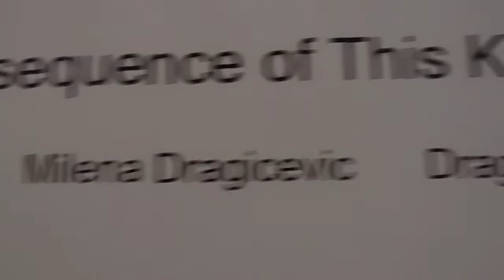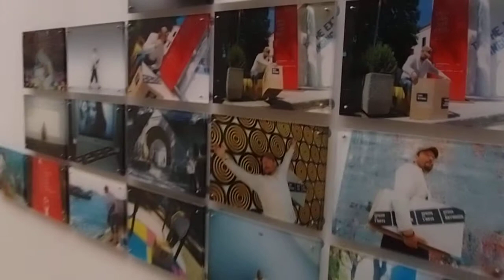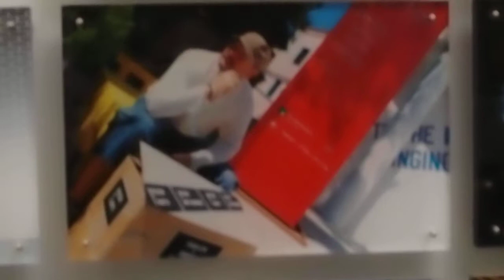Pavilion of the Republic of Serbia at the 57th International Art Exhibition – La Biennale di Venezia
Enclavia – Painting, a Consequence of This Kind of Life

Participants: Vladislav Šćepanović – Milena Dragicevic – Dragan Zdravković
Curator: Nikola Šuica
The exhibition Enclavia at the Pavilion of the Republic of Serbia at the 57th International Art Exhibition – La Biennale di Venezia offers piercing painterly in-depth forays stemming from personal intuitions on the volatility of the current era. Gathered around the title of this year’s Biennale (Viva Arte Viva), these three diverging personal expressions underscore a new strength of experience demonstrated by painters Vladislav Šćepanović, Milena Dragicevic, and Dragan Zdravković.
Three artists, each in his/her own right, display an awareness-laden approach in creating an image caught in the tight-spots of existence, encumbered by global transitional processes in economy and society, controlled wars and excessive migrations, the nature ever on a brink of a catastrophe, and distorted uses of historical memory. The domain of vitality in the productive effectiveness of the scenery is exemplified by the work of two painters permanently residing in Serbia (Vladislav Šćepanović and Dragan Zdravković), or the artist with the global experience of living in diaspora (Milena Dragicevic). A focused selection of their works under the title Enclavia portrays the positions of the authors whose approaches constitute a challenging testimonial of the changes in the 21st century that are already underway. For the authors in the Serbian Pavilion, through the subtitle “Painting, a Consequence of This Kind of Life”, in its vision and self-determination the act of painting is a reflection of a strong mental and sensational stand against media and consumerist force that anesthetize the crave toward conquering the spaces of freedom.
Vladislav Šćepanović incorporates in his works various aspects of photography, video, digital zoom, advertising banner, testifying to dysfunctional control or conceptual elusiveness. Milena Dragicevic produces an amalgamation of parts of the material civilization in the works included for the past fifteen years in relevant anthologies of contemporary art of painting. The sceneries painted by Dragan Zdravković are a crystallization of inner world, technologically advanced interiors control, and insight into secretive systems.
The exhibition is purposefully entitled Enclavia, since it is a continuation of the tension of general geopolitical standpoints, and it is situated at the original pavilion, founded by the Kingdom of Yugoslavia, the place which has decades long history of presenting selected art from the Yugoslav socialist federation. The paintings by these authors transform the rectangular space of the Pavilion of the Republic of Serbia, as a structural exposition of political, situational and existential circumstances of our time.